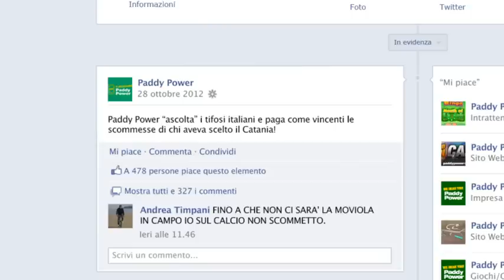Paddy Power - L'alternativa alla moviola in campo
Probabilmente la moviola in campo non vedrá mai luce... e con gli arbitri di porta le polemiche non sono diminuite. la soluzione di Paddy Power alla domanda di Andrea Timpani continua ad essere l'arbitro degli arbitri.
Tu cosa ne pensi? Ti ascoltiamo !

P.S. La sign-up offer da 100€ é valida fino al 16/04/2013